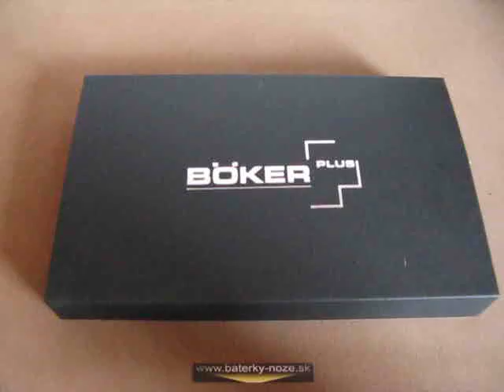Böker Plus Steel-Mariner 02BO285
Boker Plus Steel-Mariner 02BO285